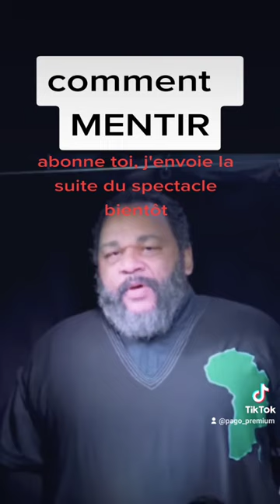Dieudonné devenir menteur